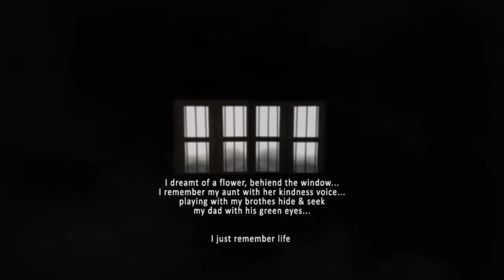After effects animation